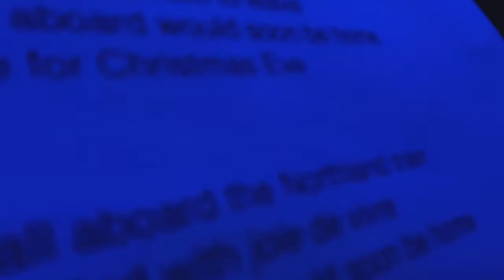LAST TRAIN NORTH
By Eldorado Bound
Eldoradobound.com

A fun song about a college student who, many years ago, made his way  home for Christmas aboard the "The Northland", a daily overnight train that once linked towns and communities between Toronto’s Union Station and Kapuskasing, some 850 km up the line in Northern Ontario.

Last Train North may be a song about a particular train ride, but fans of rail travel everywhere will relate fondly to the experience. Part Christmas ditty, part ode to a mode of transportation so intrinsic to the Canadian fabric, Last Train North is the little Christmas song that could.

CAPXG200002